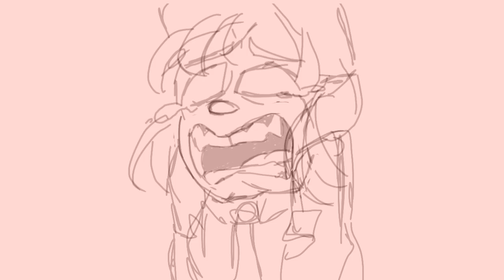WHO SUMMONED ME // FNaF Animatic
here's some filler while I work on my not halloween project
Ik it's so stupid, my sense of humor is just completely broken.

it's Help Wanted, if no one got the joke

ye